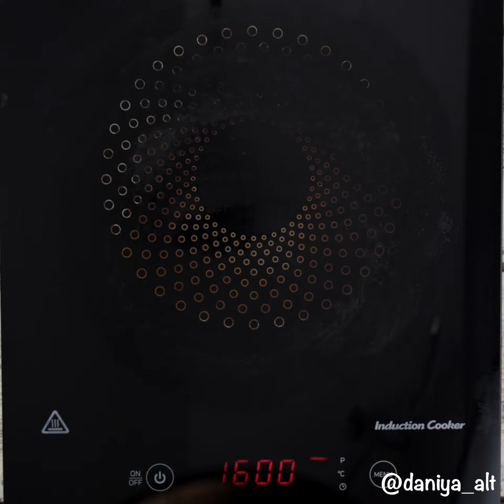Буритто видео рецепт | простые рецепты от Дании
Сегодня на ужин у нас буррито с курицей 😋
Очень вкусно, быстро и сытно😋 Не пробовала оригинальный буррито, но этот вариант очень понравился 😋
Обязательно попробуйте, всем советую 😋

Тортильи кукурузные, продаются практически во всех супермаркетах, я купила в столичном.

Ингредиенты на 6 шт:
Оливковое или подсолнечное масло для жарки
Лук - 1 шт
Куриная грудка - 300 г
Фасоль в томатах - 300 г
Соль, перец по вкусу
Рис отварной - 200 г
Сметана, сыр
Тортильи - 6 шт

Попробуйте приготовить и делитесь результатом🙌❤